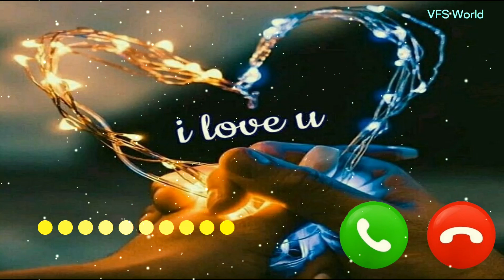I Love You Message Ringtone ❤️| Love Message Ringtone Notification Tones // notification ton |© free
bollywood tunes
royality free ringtone
no copyright ringtone
new ringtone for mobile
strike free ringtone
dj ringtone beats
New Attitude Ringtone
King attitude ringtone
Boys Attitude Ringtone
Attitude Ringtone 2023
new bgm ringtone
new love music, hindi ringtone 2023,
latest ringtone 2023, Ringtone.
New phone ringtone 2023
Best iphone ringtone
strike free ringtone 2023
new bgm ringtone
free ringtone download
today famous ringtone
trending ringtone